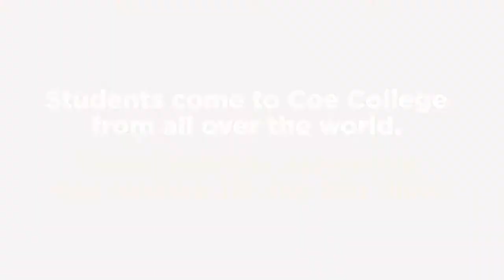Seasons at Coe College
Coe's campus is beautiful regardless of the season. Experience all four seasons at Coe College!